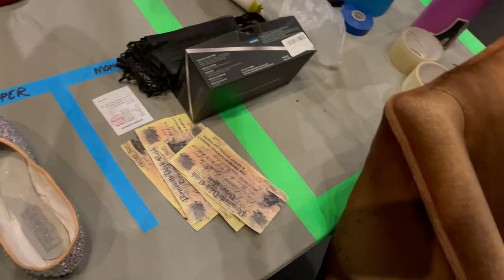a ballet dancer's performance week (vlog 1.2) | Kaeli Ware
Hello guys! Here's part two of my performance vlog. If you missed the last one,

Hope you enjoy! What do you want to see next?